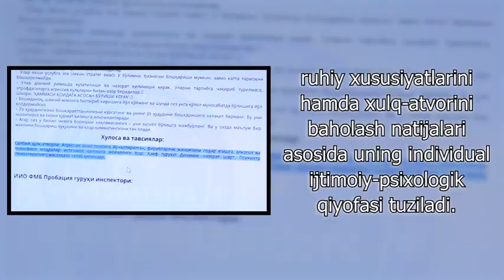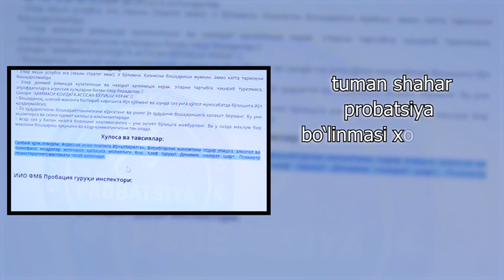47-modda. Probatsiya nazoratidagi shaxsning ijtimoiy-psixologik qiyofasi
O‘ZBEKISTON RESPUBLIKASINING “PROBATSIYA TO‘G‘RIDA”GI QONUNI

47-modda. Probatsiya nazoratidagi shaxsning ijtimoiy-psixologik qiyofasi